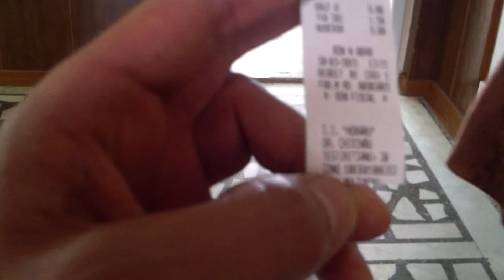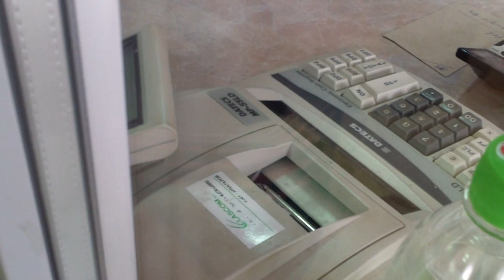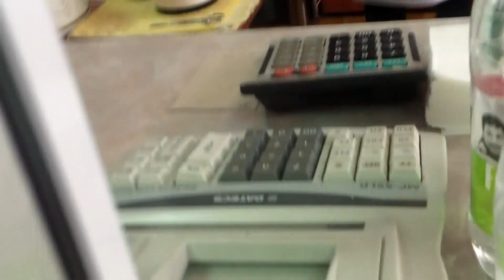Bufet cu ilegalități la policlinica oncologică - Curaj.TV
Cafeneaua de la parterul instituției medicale de stat este gestionată de Întreprinderea individuală Moraru. Cît am stat la coadă am observat că lucrează două persoane acolo, dar una singură pune mîncare, numără banii și... nu dă bon de casă, decît dacă i-l ceri explicit sau i se pare ei cumpărătorul nesigur. La amiază avea doar 40 de bonuri tipărite, peste o oră jumate am văzut că avea 15 în plus, în timp ce la coadă mereu stau cîte 7-10 persoane!
Nicăieri nu e afișat vreun act care permite activitatea unității comerciale, la intrare nu-i este expus nici numele...